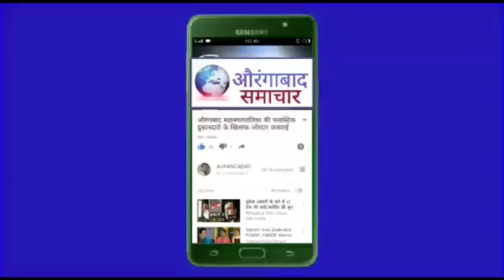औरंगाबाद लाँकडाऊन पर पोलीस आयुक्त निखिल गुप्ता किया बोले ? Aurangabad Police commissioner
Aurangabad Police commissioner